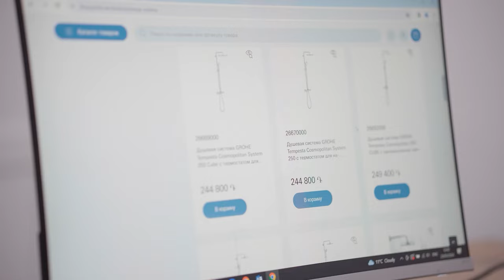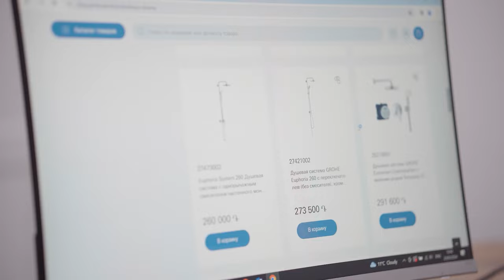Վիրավորանքից մինչև շանտաժ. Պատժելիությունը սոցիալական ցանցերում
Համացանցից օգտվողները շատ հաճախ ուշադրություն չեն դարձնում սոցիալական ցանցերում ողողված սպառնալիքներին, վիրավորանքներին և շանտաժին՝ կարծելով, թե այն պատժելի չէ, մինչդեռ այն քրեորեն պատժելի է: Պարզաբանում է փաստաբան Տիգրան Սարգսյանը: